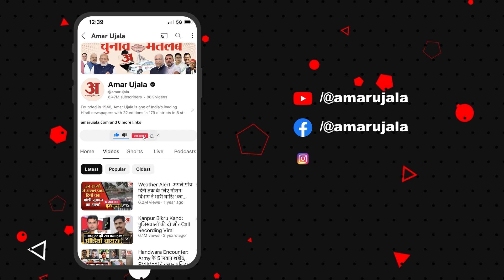Jharkhand Politics: Kalpana Soren की मंईयां सम्मान यात्रा में जुटी महिलाओं की भीड़ | Hemant Soren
मंईयां सम्मान यात्रा का कार्यक्रम, कार्यक्रम में जुटी महिलाओं की भीड़, कल्पना सोरेन ने किया संबोधित, महिलाओं को कल्पना ने दिया धन्यवाद.